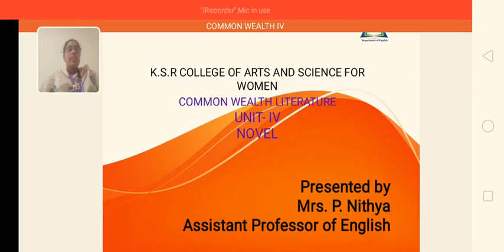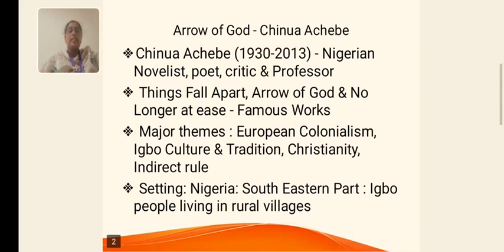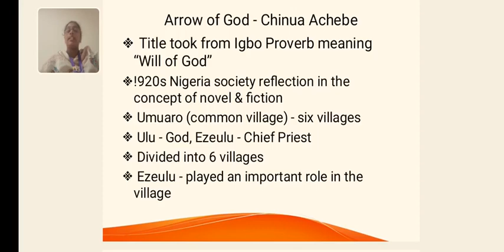LCS : Common Wealth Literature UNIT IV | Mrs. P. Nithya | English